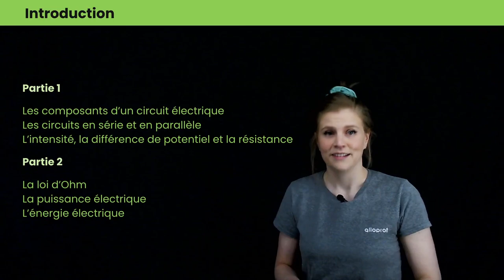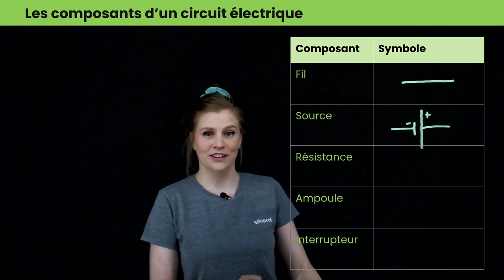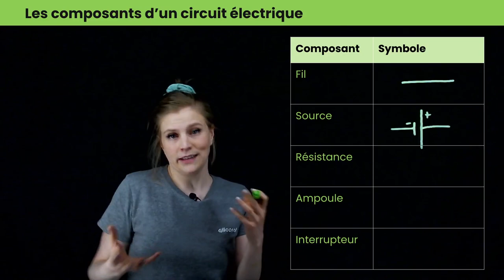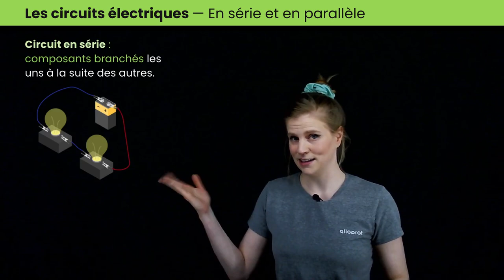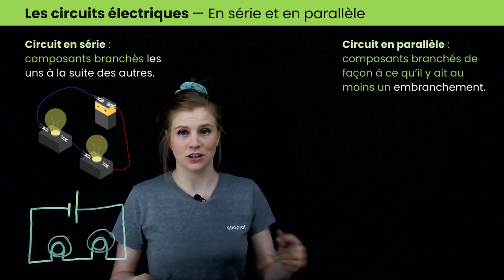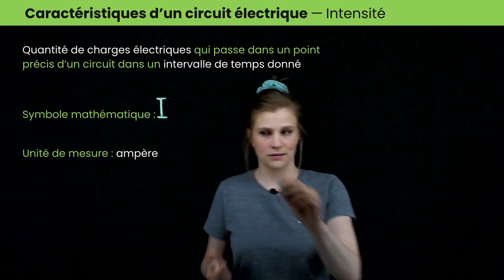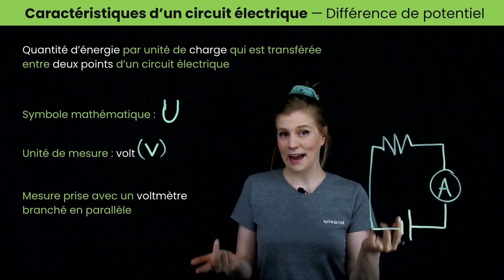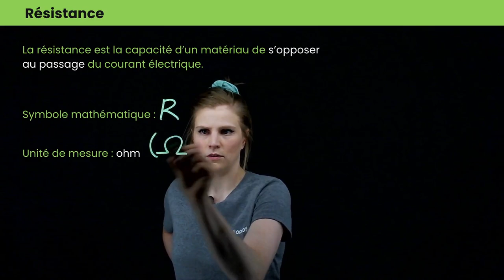L’électricité (1/2) | Sciences et technologies | Alloprof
Quels sont les principaux composants et les caractéristiques d’un circuit électrique?

Valérie t’explique toutes les notions pour comprendre les différences entre un circuit électrique en série et en parallèle. Elle t’explique aussi l’intensité du courant (I), la différence de potentiel (U) et la résistance électrique (R).

Cette vidéo est chouette, mais sa version interactive est encore mieux.

Découvre toutes les vidéos de sciences et technologies de secondaire 4

Chapitres :
0:00 Plan de la MiniRécup
1:03 Le circuit électrique et ses composants
5:58 Le dessin d’un schéma électrique
6:38 Le circuit électrique en série
7:53 Le circuit électrique en parallèle
9:41 L’intensité du courant et l’ampèremètre
12:06 La différence de potentiel et le voltmètre
13:34 La résistance et son unité